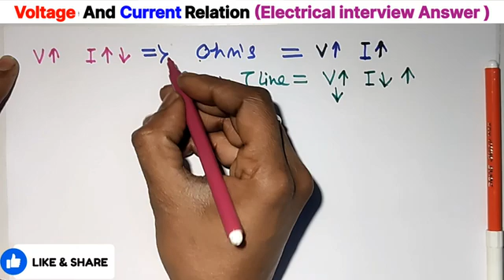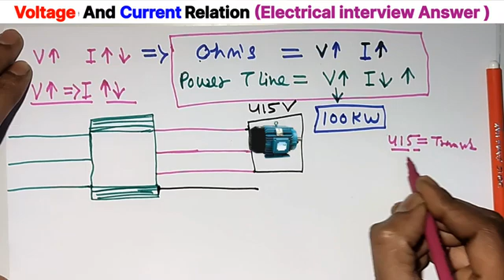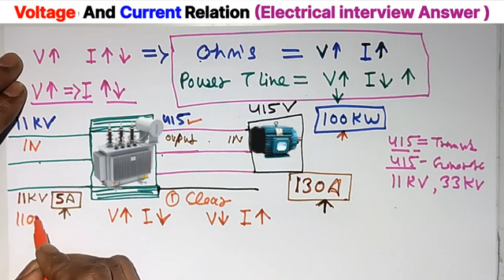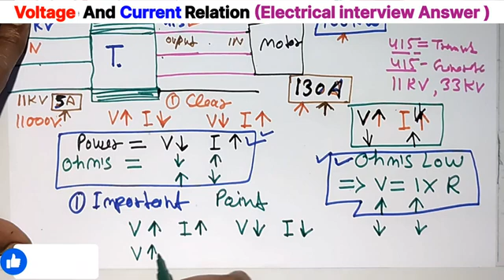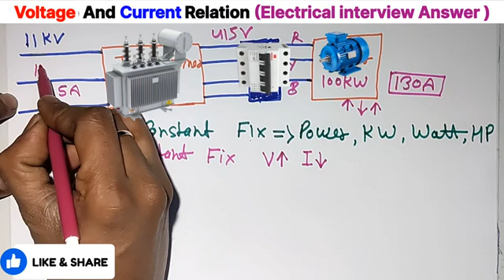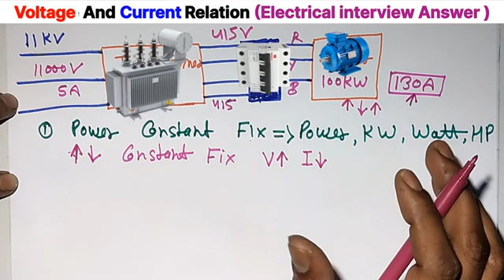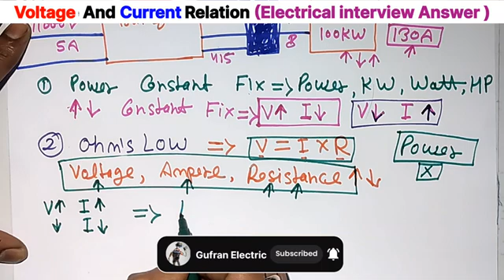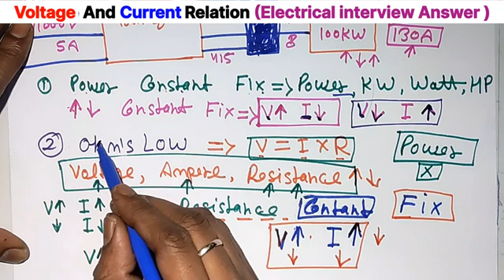Voltage बढ़ने पर Current बढ़ेगा या कम होगा ? Voltage And Current Relaition in Hindi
Voltage बढ़ने पर Current बढ़ेगा या कम होगा ? Voltage And Current Relaition in Hindi  Gufran Electric

Are you curious about the relationship between voltage and current? In this video, we'll explore what happens when voltage increases but current decreases. We'll dive into the principles of electricity and explain the concepts of voltage, current, and power. You'll learn how voltage and current are related, and what happens when one increases while the other decreases. Whether you're an electrical engineering student or just curious about how electricity works, this video is perfect for you. So, let's get started and find out what happens when voltage increases but current decreases!

दोस्तों इस Gufran Electric चैनल मैं Gufran आपके साथ इलेक्ट्रिकल के कुछ
इंट्रेस्टिंग टॉपिक के ऊपर वीडियो शेयर करता हू । सारे वीडियो दोस्तों मैं थ्योरी और मेरे
प्रैक्ट्रिकिल नौलेज के साथ शेयर करता हू। आप हमारे चैनल को एक बार जरूर विजिट करे,
आपका और हमारा कनेक्शन आगे भी बना रहे।

आपका धन्यवाद
videos.